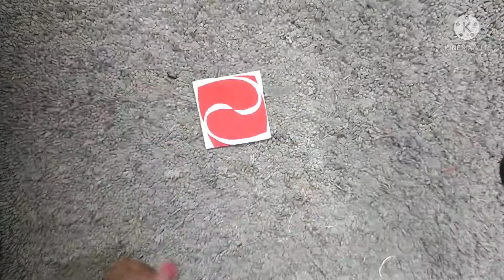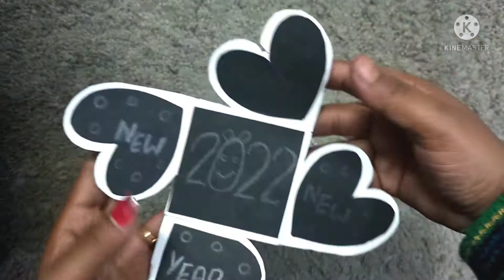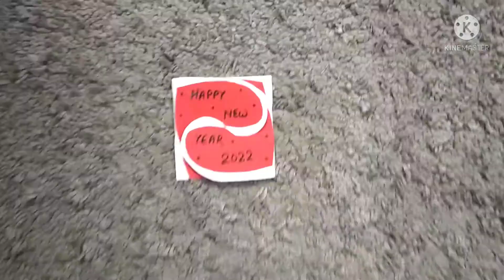NEW YEAR GREETING CARD IDEA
Hi !